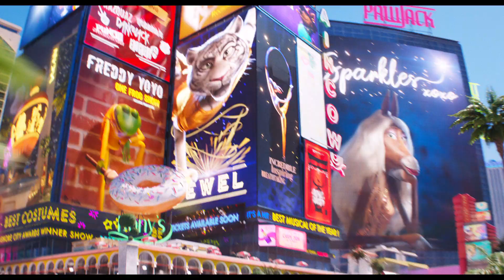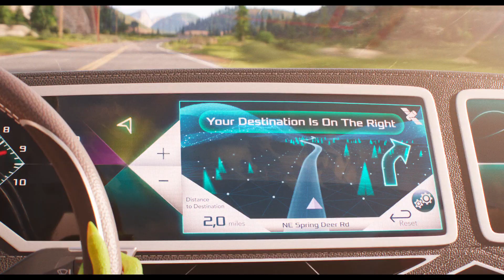SING 2 – Trailer Ufficiale (Universal Pictures) HD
Dal 23 Dicembre al Cinema

Genre: Animazione
Cast originale : Matthew McConaughey, Reese Witherspoon, Scarlett Johansson, Taron Egerton, Tori Kelly, Nick Kroll, Bobby Cannavale, Halsey, Pharrell Williams, Letitia Wright, Eric Andre, Chelsea Peretti, Bono
Scritto da: Garth Jennings
Diretto da: Garth Jennings
Prodotto da: Chris Meledandri, Janet Healy

Nelle prossime vacanze di Natale arriverà Sing 2, nuovo capitolo del franchise animato di Illumination. Ricco di grandi sogni e spettacolari canzoni di successo, il film narra le vicende del koala Buster Moon e di altre grandi star animali, pronte per la loro più abbagliante e stravagante esibizione sul palco della capitale più glamour dell'intrattenimento.

C'è solo un intoppo: devono prima convincere ad unirsi a loro la rock star più solitaria del mondo, interpretata dalla leggendaria icona della musica Bono, al suo debutto in un film d'animazione.

Sing 2 è scritto e diretto dall'acclamato regista Garth Jennings e introduce nuovi personaggi interpretati dalle star della musica Bono, Pharrell Williams e Halsey, dall’attrice Letitia Wright di Black Panther e dai comici Eric André e Chelsea Peretti.

Insieme al protagonista Buster (con la voce del premio Oscar®️ Matthew McConaughey), la maialina Rosita (con la voce del premio Oscar®️ Reese Witherspoon), il porcospino rocker Ash (Scarlett Johansson), il giudizioso gorilla Johnny (Taron Egerton), il timido elefante Meena (Tori Kelly) e, naturalmente, lo straordinario porcellino provocatore Gunter (Nick Kroll) hanno trasformato il New Moon Theater in un successo locale.

L’ambizioso koala, però, ha un sogno più grande: debuttare con un nuovo spettacolo al Crystal Tower Theater nell'affascinante Redshore City!

Senza conoscenze, Buster e i suoi amici devono intrufolarsi di nascosto nei celebri uffici della Crystal Entertainment, guidata dallo spietato magnate lupo Jimmy Crystal (il vincitore dell’Emmy Bobby Cannavale).

In un disperato tentativo di ottenere l'attenzione di Mr. Crystal, Gunter propone un'idea bizzarra che Buster accetta subito: nel loro nuovo spettacolo ci sarà una leggenda del rock, il leone Clay Calloway (Bono). Il problema è che il koala non ha mai incontrato Clay, artista che si è allontanato dal mondo della musica più di dieci anni prima dopo la scomparsa della moglie.

Mentre Gunter aiuta Buster a ideare un capolavoro teatrale, tra le pressioni e le minacce crescenti di Mr. Crystal, il koala intraprende una ricerca per trovare Clay e convincerlo a tornare sul palco.

Quello che inizia come il grande sogno di Buster diventa un emozionante promemoria del grande potere che ha la musica di guarire anche un cuore infranto.

Il film è prodotto dal visionario fondatore e CEO di Illumination Chris Meledandri e da Janet Healy, e combina svariati classici rock e successi pop con esibizioni elettrizzanti e mozzafiato, insieme all'umorismo e alla passione propri di Illumination, per il film evento dell’anno!